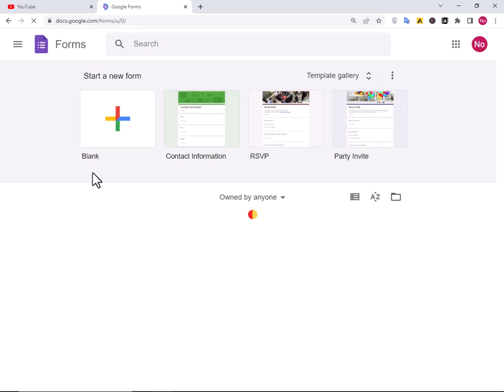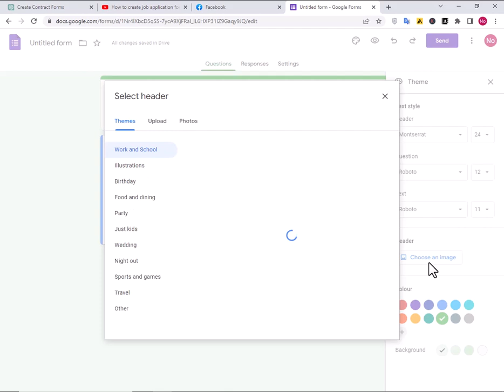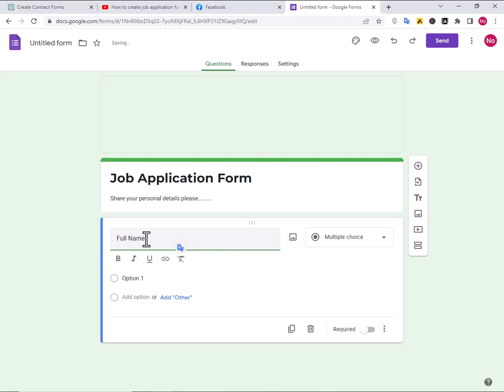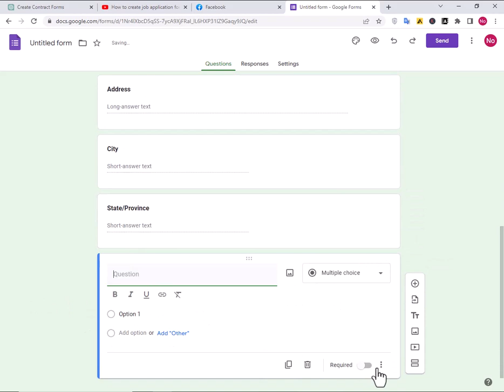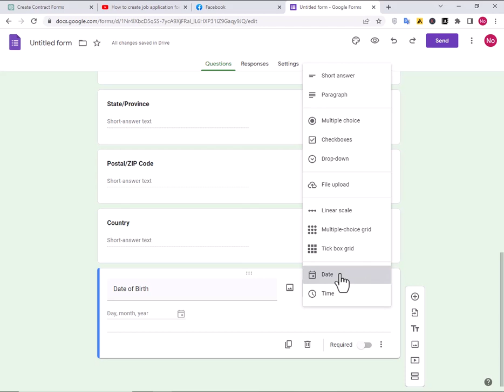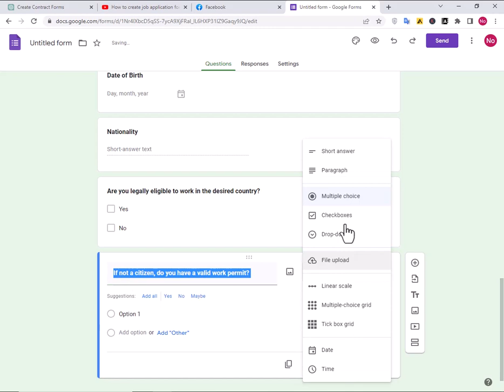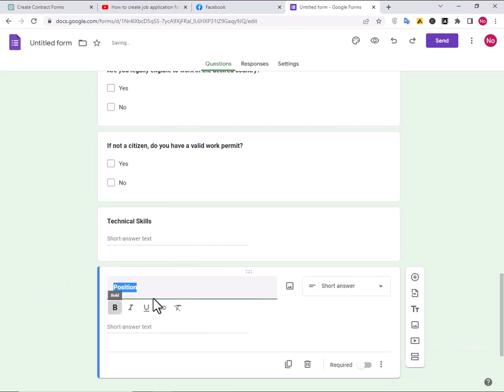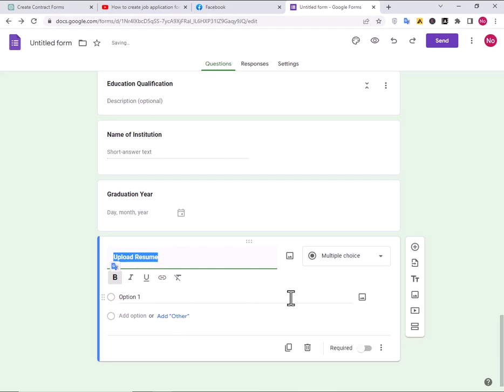How to create Job Application form using Google Forms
In this tutorial, we will guide you through the process of creating a job application form using Google Forms. Whether you're an employer, a hiring manager, or an HR professional, this step-by-step guide will help you streamline your hiring process and efficiently collect job applications.

Google Forms is a versatile and user-friendly tool that allows you to create custom forms and gather data seamlessly. By following along with us, you'll learn how to design a professional-looking job application form that can be easily shared with prospective candidates and help you gather relevant information for evaluating applicants.

In this video, we'll cover the following key points:

Introduction to Google Forms: We'll provide a brief overview of Google Forms and explain its benefits for creating job application forms.
Setting up your form: You'll learn how to create a new form, choose a template, and customize it according to your specific hiring needs and requirements.
Adding form fields: We'll guide you through the process of adding various fields to your form, such as personal information, educational background, work experience, skills, references, and any additional questions you need to ask applicants.
Applying form settings: We'll show you how to configure settings such as response collection options, confirmation messages, and form restrictions to ensure accurate and efficient submission of job applications.
Designing your form: You'll discover how to personalize the form's appearance by selecting themes, adding your company logo, and customizing the layout to align with your employer branding.
Managing job applications: We'll demonstrate how to access and review the job applications submitted through Google Forms, including exporting data for further evaluation and collaboration with hiring teams.
Compliance and privacy considerations: We'll provide tips on ensuring compliance with local labor laws and data privacy regulations when collecting and storing personal data of job applicants.
By the end of this tutorial, you'll have the knowledge and skills to create a functional and professional job application form using Google Forms, enabling you to efficiently collect and evaluate job applications for your organization.

Join us now as we guide you through the process of creating your own job application form using Google Forms!